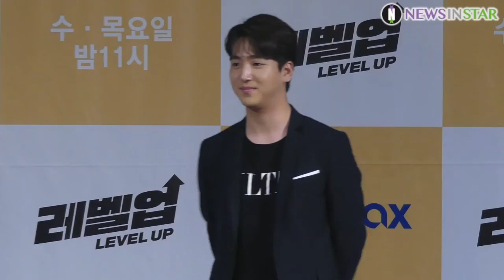190710 차선우, 배역 캐릭터? 기자 질의 응답 (MBN '레벨업' 제작발표회)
10일 오후 서울시 서초구 더 리버사이드 호텔에서 MBN 새 수목드라마 '레벨업' 제작발표회가 열려 배우 차선우가 배역에 대해 질의응답을 하고 있다.

한편 MBN 드라마 '레벨업'은 회생율 100%의 구조조정 전문가 안단테(성훈)와 게임 덕후 신연화(한보름)가 부도난 게임 회사를 살릴 신작 출시를 위해 고군분투하는 로맨틱 코미디 드라마로 오늘 10일 밤 11시 첫 방송된다.